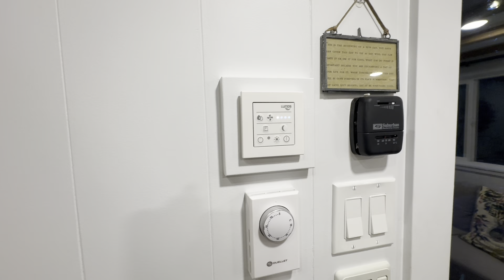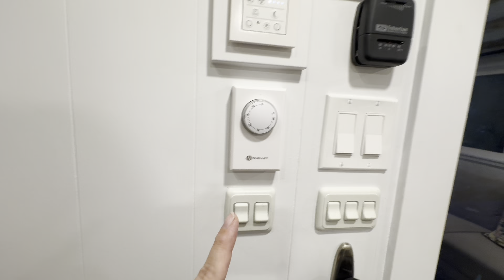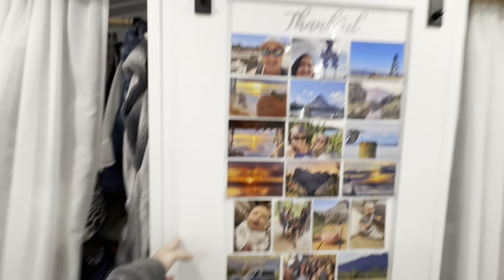‼️‼️🔥MUST SEE TOUR OF MY NEW TINY HOME!!! 🏠 INCREDIBLE🙌🫶😎BUILD YOU MUST CHECK OUT!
My name is Joanna and I’m a nomad who has been living the vanlife three years.  I share about DOLLAR TREE DEALS, my Personal Growth, Everyday Adventures, Life in my Van, and Travel Life! I’m open and authentic and more than willing to share from my good AND bad experiences to help and encourage others!  Please join me on my Adventures!

Hello, my budget besties! Let's celebrate the little things and be fancy on a budget together! I enjoy shopping at the Dollar Tree and finding name brand items and hidden gems for only $1.25! I bring weekly hauls to show you what is ✨️NEW✨️at Dollar Tree! Occasionally I'll have other store hauls and shop with me videos! Enjoy!!